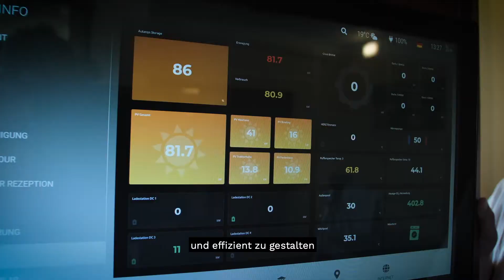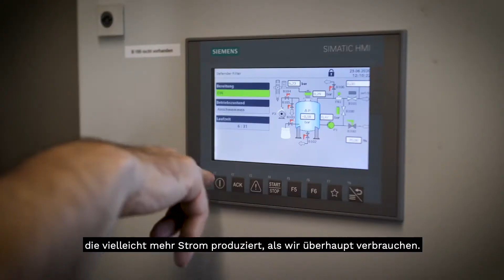Die Energieversorgung der Zukunft: Das Haffhus am Stettiner Haff zeigt wie sie aussieht!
Die Energieversorgung der Zukunft: Das Haffhus am Stettiner Haff zeigt wie sie aussieht - in unserem Video. Die Hotel- und Ferienlage ist autark und erzeugt in Eigenregie und mit erneuerbaren Energien Strom, Wärme und Kälte.